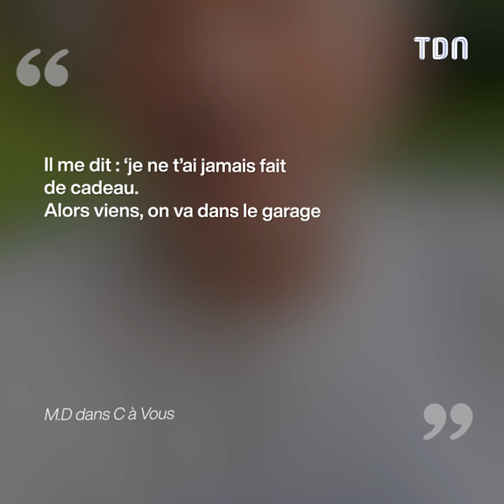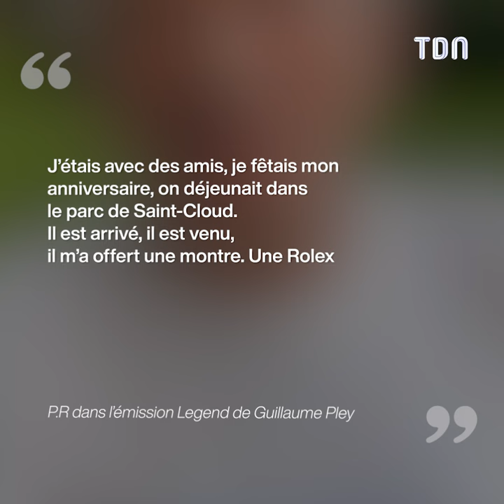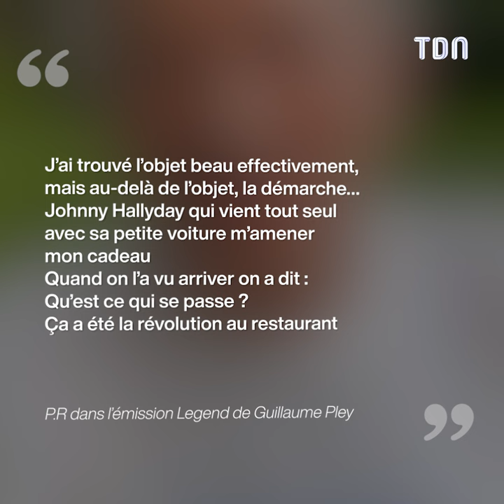Michel Drucker : Ce magnifique cadeau de Johnny Hallyday qu'il a refusé